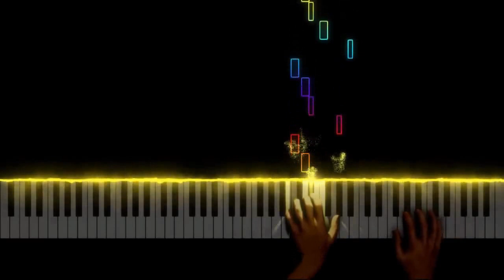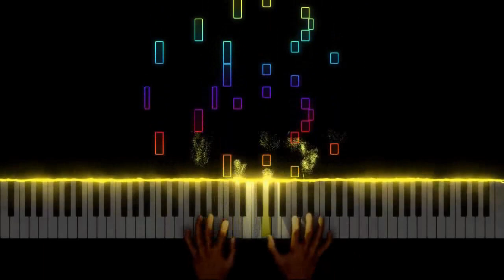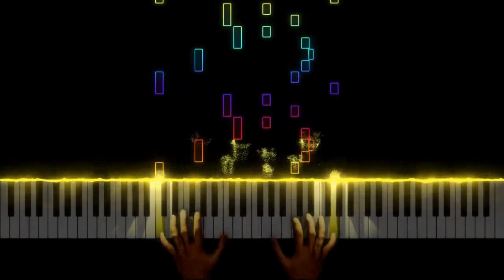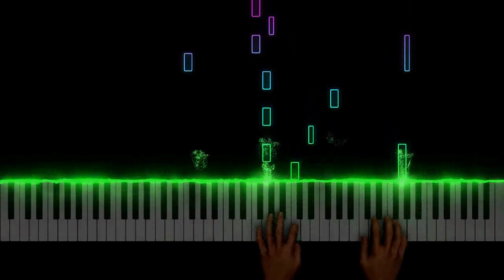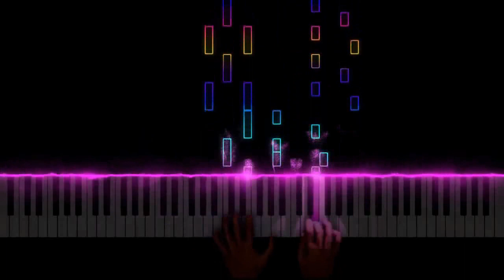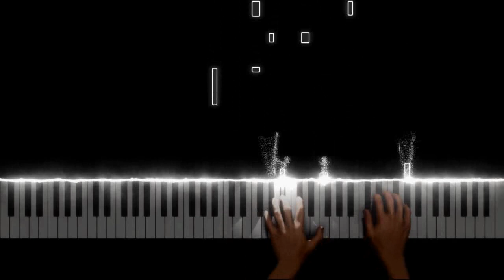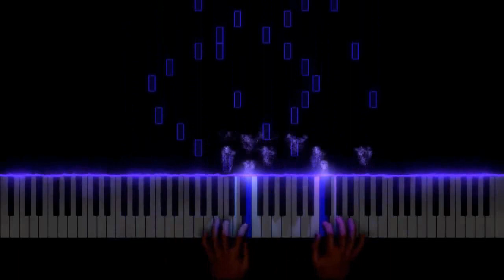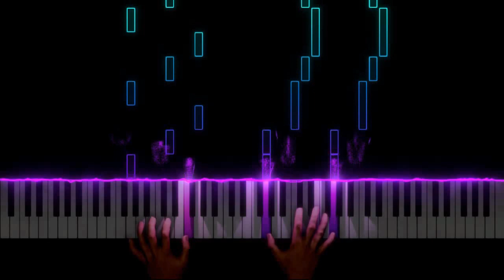Top 10 Melancholic Piano Pieces + Sheets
00:00 Childhood
02:47 Melancholic Waltz
06:00 Eternal Wait
08:08 Blizzard
10:39 So Far Away
13:19 Astronaut  and Butterfly
15:58 Autumn Waltz
18:02 Why
20:48 Ocean
23:51 In The Forest

PLAY CHESS WITH ME Lichess Kaya97

SOFTWARE
Libraries: Hans Zimmer Piano, The Giant, Noire, session keys grand s
Video: SeeMusic, Concert Creator
Piano: Casio LK 300 TV